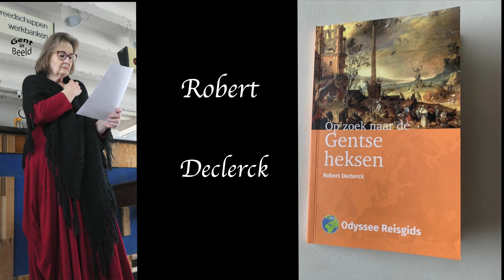Op zoek naar de Gentse heksen.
Een heks herkende men door verschillende technieken. Het lichaamsonderzoek opzoek naar een donkere plek was een teken van een duivelsmerk. De waterproef vast gebonden aan handen en voeten werd men in het water gegooid. Als men boven drijft was dat het bewijs, want een heks is lichter dan water. Men had dan nog de heksenwaag, toverkruiden je leest er meer over in het boek. Is verkrijgbaar